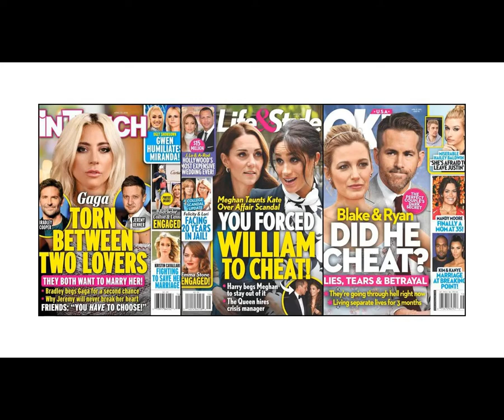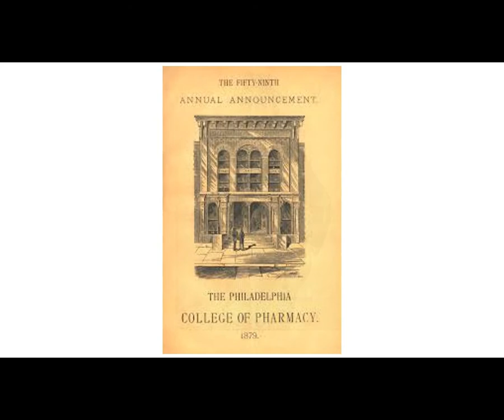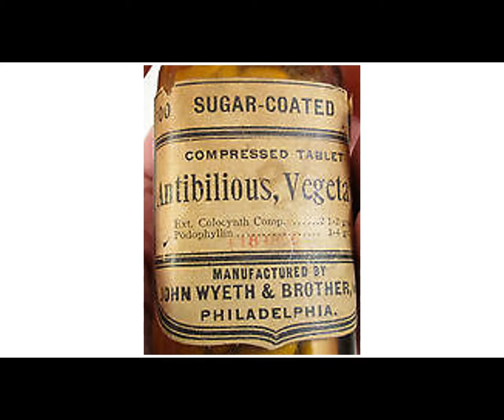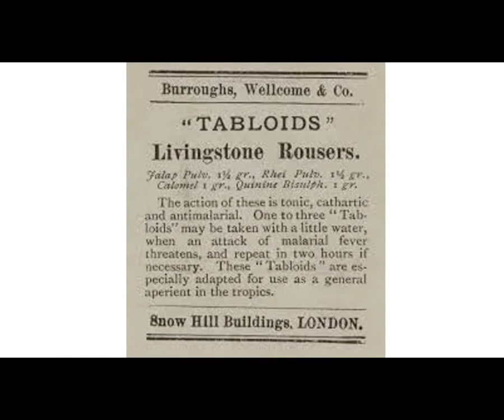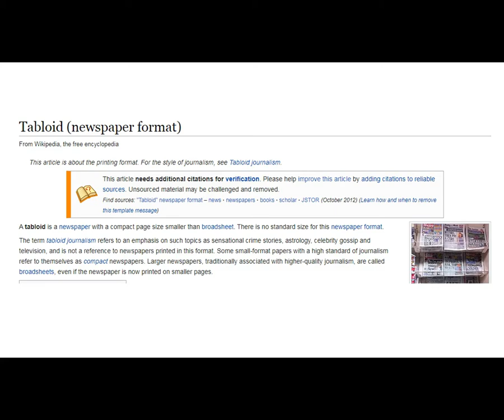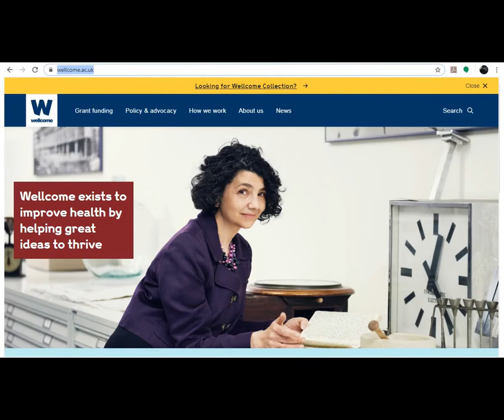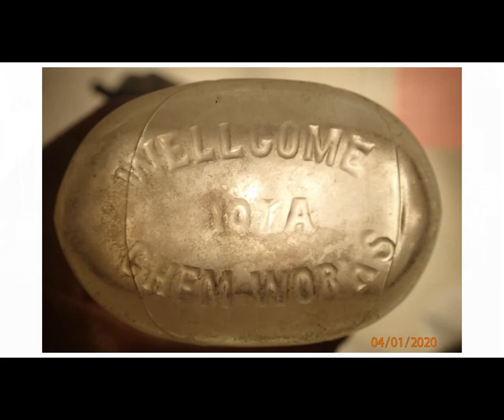Wellcome Chemical Works | Antique Bottle Stories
These are newspaper clippings